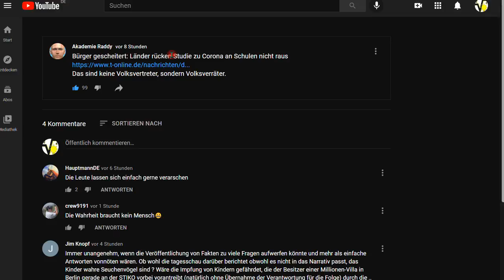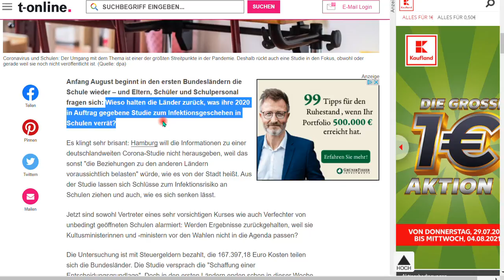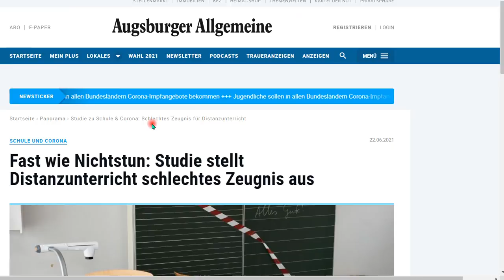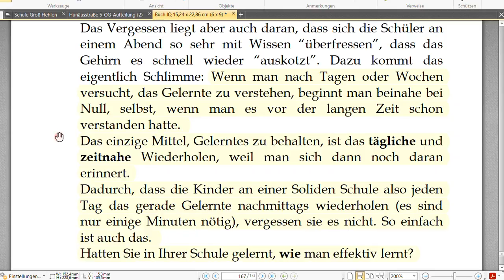Studie: Distanzunterricht ist schlecht - Nachtrag 46 zum Buch “IQ ist nichts, Unbildung alles”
+++ Meinungsfreiheit im MaPhy-Forum +++ Bitte, helfen Sie uns Endlich wieder (Sapere aude!). Gegen das Vergessen hilft nur: EFFEKTIVES Lernen. Das ist ganz einfach und ich sage, wie es funktioniert. Also: Zuhören!

Björn Köhler